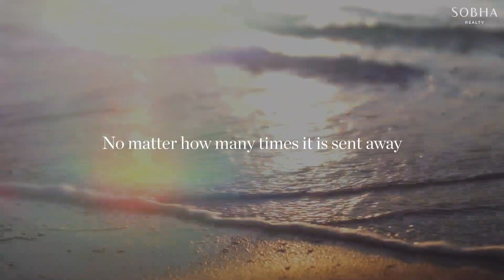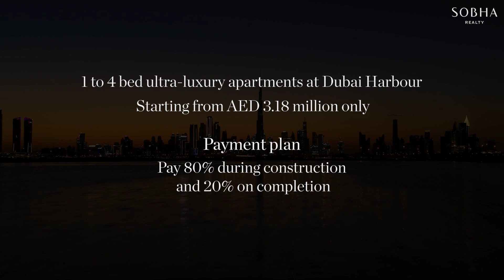Sobha Seahaven- Waterfront Apartments in Dubai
Highlights:
Starting Price AED 3.18M
80/20 Payment Plan
Ulta-luxury 1 to 3 Bedroom Apartments
Spectacular sea views
Abundance of amenities

Project Details: At Seahaven, you may wake up to the soothing sound of waves, get away from the rush and bustle of the city, and let the blue oceans soothe you. Located in the heart of Dubai, you will enjoy amazing views of the renowned Palm Jumeirah, the stunning Dubai Harbour and Marina skyline, and the Burj Al Arab. Sobha Seahaven offers a range of ultra-modern one- to three-bedroom apartments in a tower inspired by the winds and ocean, as well as the exquisite curves of luxury boats. Sobha Seahaven is the best location to explore your piece of heaven.
Amenities
Sobha Seahaven is a luxurious, calm, and beautiful hideaway on the beach. Enjoy the resort lifestyle at home with exclusive amenities and a gorgeous landscape.
Yoga Zone
Outdoor Cinema
Infinity Edge Leisure Pool
Retail and F&B
Gym
Club lounge
Skate park
Indoor game area
Public beaches